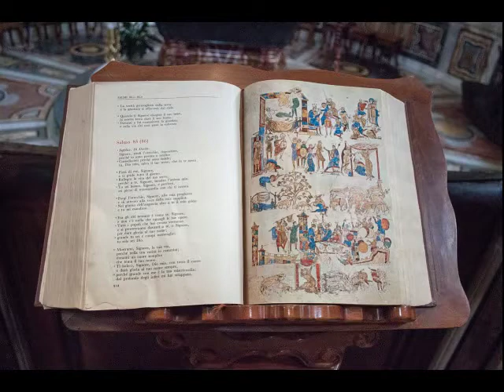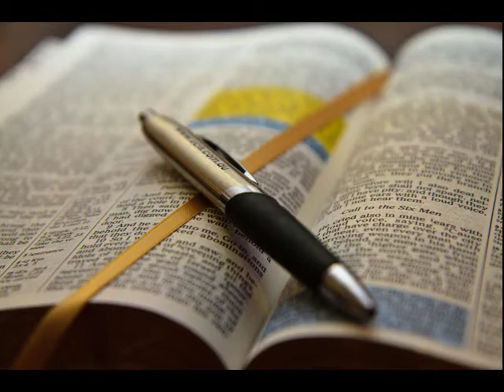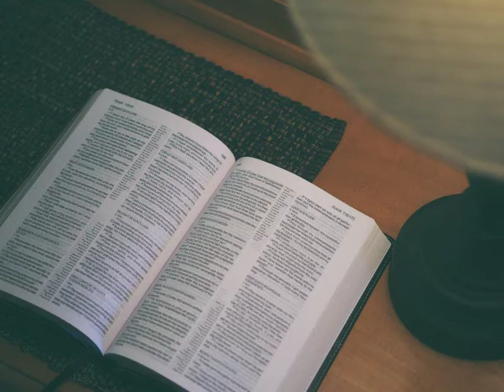Romans 8:26-39 | God's Love | Lectionary bible reading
Romans 8:26-39 - God's Love